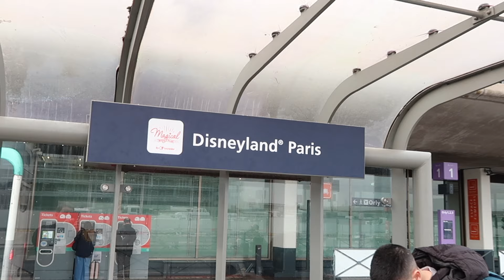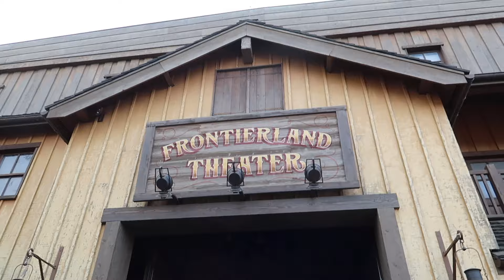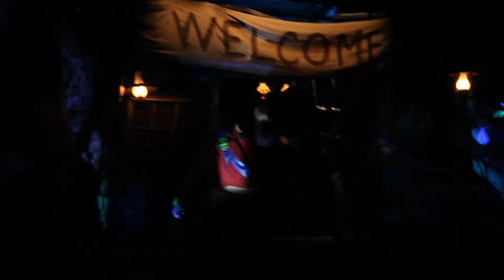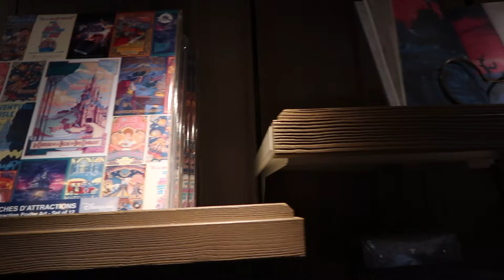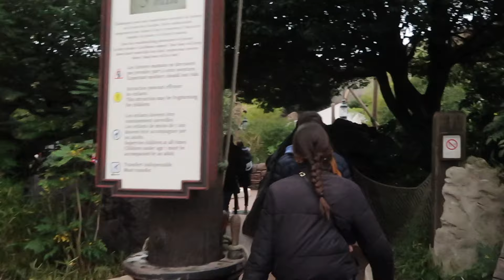Disneyland Paris Solo Trip Vlog 1 | Travel Morning and Exploring DLP Rides & Merch | January 2024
Welcome to my first Disneyland Paris Solo trip vlog! In this video I travel from Manchester Airport to Paris-Orly Airport. Once we get into Disneyland Paris, I explore the lands for the first time as a solo traveler! We head on a bunch of attractions, I get a Mickey Pizza, and we even make it in to see The spectacular Lion King: Rhythms of the Pride Lands show!

Welcome to my Disneyland Paris Solo Trip Vlog Series! This was my first EVER solo trip to any Disney park, so come along as I share all the best and worst bits of doing a solo Disney trip! During this adventure, we explore everything Disneyland Paris has to offer, and check out some of the new things including The Royal Banquet at The Disneyland Hotel, The Electrical Sky Parade Drone Show and so much more! I went at the end of January 2024 and stayed at Santa Fe for 3 nights and 4 days in the parks for this trip.

0:00 Travel from Manchester Airport to Disneyland Paris
2:30 Walk from Santa Fe to Disneyland Paris
8:00 Main Street USA in Disneyland Paris
13:20 Lion King: Rhythms of the Pride Lands Highlights
22:56 Haunted Manor and Molly Brown Boat
27:48 Frontierland Shop
33:55 Should It's a Small World get updated?
38:40 The BEST Pirates of the Caribbean